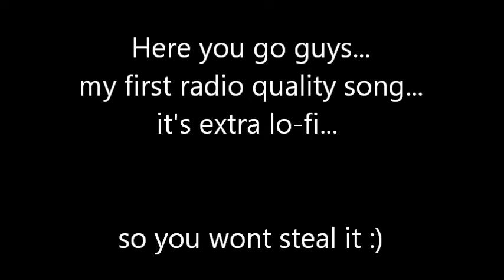"fight"... finally... a supastarruh production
i'm not looking for anyone to buy my beats...

just looking for a mentor/coach :)